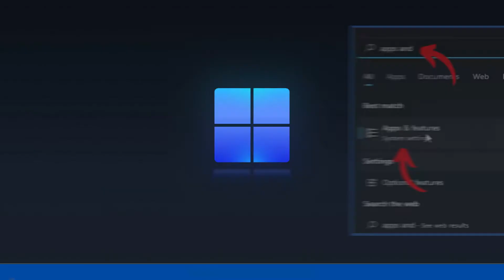Repair Microsoft Edge - Microsoft Edge Not Launching Fix In Windows 11 [HowToCodeSchool.com]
Repair Microsoft Edge or Microsoft Edge Not Launching Fix In Windows 11..